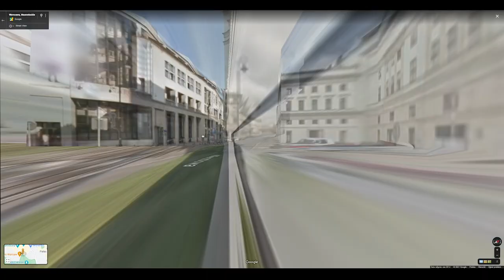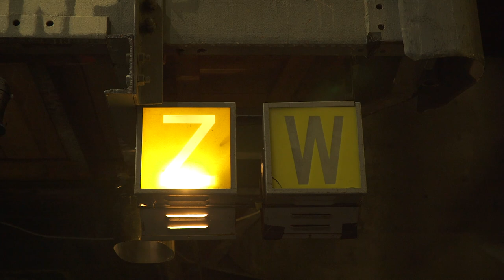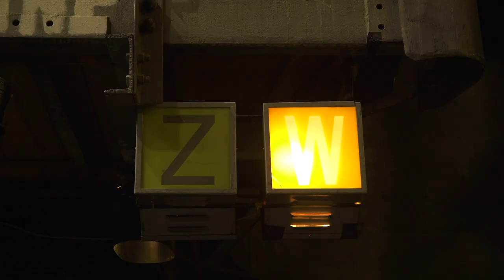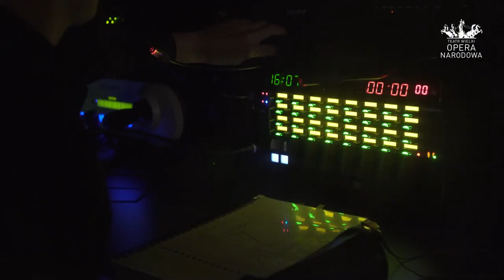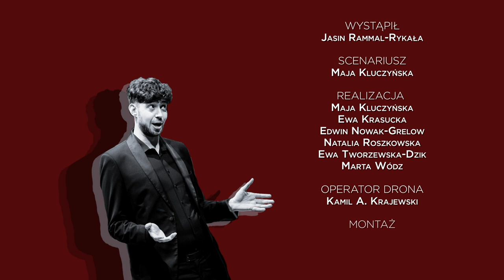Operowy lot rejsowy, czyli sztuka latania - Operowym głosem #4 [ENG subtitles]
In An Opera Voice #4 – Come fly with opera

Czwarty odcinek vloga opowiada o najważniejszym miejscu w Teatrze - scenie. To tam dzieje się cała magia, to dla niej pracuje cały Teatr i na niej widać najlepiej efekty tej pracy. Co ma wspólnego z lotniskiem? Wejdźcie z nami za kulisy, gdzie zdradzimy Wam kilka teatralnych sztuczek.

„Operowym głosem” to pierwszy vlog w Polsce w pełni poświęcony teatrowi operowemu. Młody śpiewak – Jasin Rammal-Rykała – w przystępny sposób odkrywa przed widzami tajniki świata opery i stara się obalić wiele związanych z nim mitów funkcjonujących w powszechnej świadomości.

WYSTĄPIŁ
Jasin Rammal-Rykała

SCENARIUSZ
Maja Kluczyńska

REALIZACJA
Maja Kluczyńska
Ewa Krasucka
Edwin Nowak-Grelow
Natalia Roszkowska
Ewa Tworzewska-Dzik
Marta Wódz

OPERATOR DRONA
Kamil A. Krajewski

MONTAŻ
Marta Wódz
Jasin Rammal-Rykała

PROJEKT INTRO/OUTRO
Ewa Polska

TŁUMACZENIE
Monika Tacikowska

oraz ujęcia dzięki uprzejmości:
BMW
Andiamo Digital
Arek Torskee films